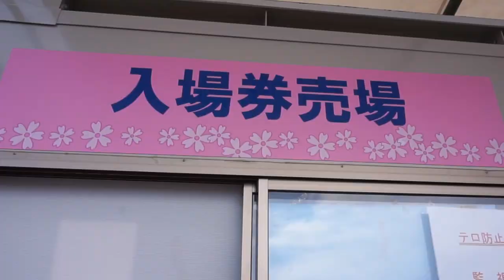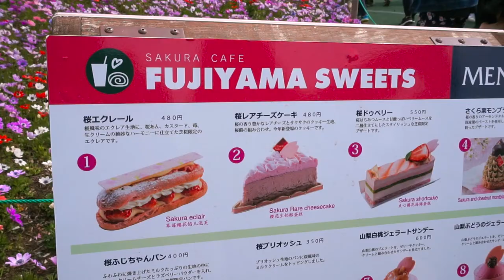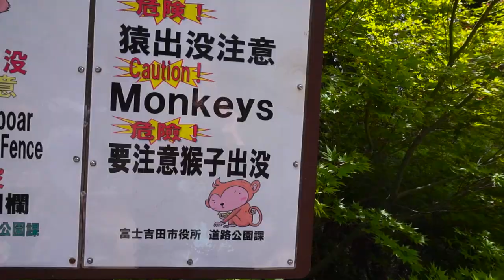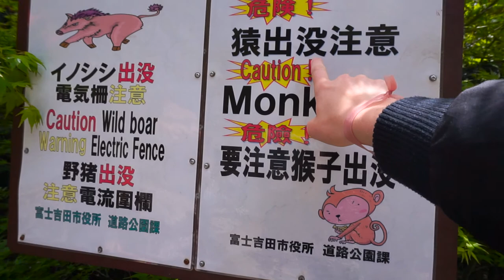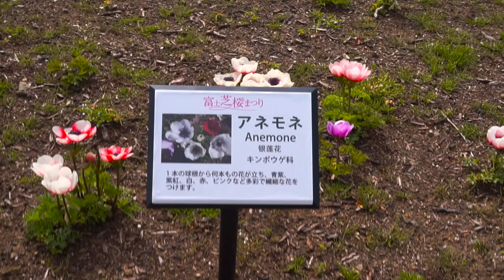Japans berühmtestes Fotomotiv: 忠霊塔 ~ Road Trip in der Golden Week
In der Golden Week sollte man zwar lieber nicht verreisen, aber wir haben trotzdem einen Road Trip zu einem der berühmtesten Orte für Fotomotive in Japan gemacht: Die Chureito-Padagode!
Außerdem waren wir kurz bei Shibasakura Festival! :D

***Musik***
Jean-Leo Bost - Kyoto